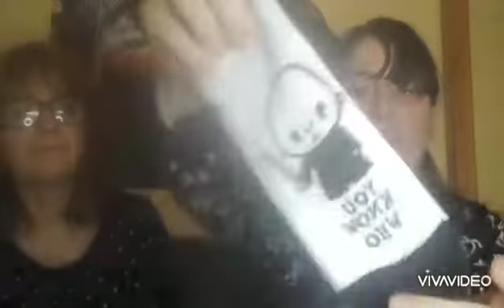calendrierdelavent harrypotter kinder lidl haul